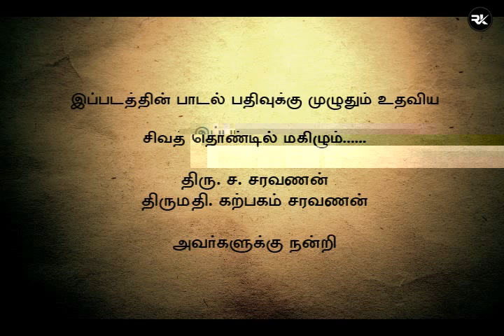SIRUTHONDAR (Part 1) - Siruthonda Nayanaar - சிவபெருமானுக்கு பிள்ளைக்கறி விருந்திட்ட சிறுத்தொண்டர்.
நாகப்பட்டினம் அருகே திருச்செங்காட்டங்குடி என்னும் ஊரில்  மாமாத்திரர்  குலத்தில் பிறந்தார் பரஞ்சோதியார் (சிறுத்தொண்டர்). அவ்வூரை ஆண்ட நரசிம்மவர்மன் என்னும் மன்னனுக்கு படைத் தளபதியாக விளங்கினார் பரஞ்சோதியார். வீரத்திலும் ஞானத்திலும் சிறந்து  இவர்.

வாதாம்பி  போரை வென்று மாளிகை திரும்பிய சிறுத்தொண்ட ரை வரவேற்று "இனி நீங்கள் சிவத்தொண்டு புரியுங்கள்" என்றார் சிம்ம வர்மன்.  அதைக் கேட்ட சிறுத்தொண்டரூம் சிவத் தொண்டு புரியத்  தொடங்கினார்.  தன்னை நாடிவரும் சிவத் தொண்டர்களுக்கு அன்னம் பாலிப்பு இவருடைய பெரும் தொண்டு.  அவருக்கு திருமணமாகி ஒரு மகனும் பிறந்தான்.  தன் சீராளன் என பெயர் வைத்தார்.  ஒருநாள் சிவபெருமான் அவருடைய அன்பை சோதிக்க தவம் வேடத்தில்  வந்து சின்னஞ்சிறு பாலகன் ஒருவன் அது மாமிசக் கறியை அன்னம் பாலிக்கும்  படி கேட்டார். தான் பெற்ற ஒரே மகனை  சிவன் அடியாராக வந்த சிவபெருமானுக்கு அன்னம்  பாலிக்க துணிந்தார். அவரது பேரன்பை உலகுக்கு காட்டிய சிவபெருமான்  சிறுத்தொண்டருக்கும் அவருடைய குடும்பத்தாருக்கும் பரமுத்தி கொடுத்தார்.

Paranjothi was a chief commander of the Pallava king Narasimavarman, who won the battle of vatapi in 7th century (642 CE) against challukiya king Pulikesin. After the victory he settled in his birth place Thiruchengkatangudi worshipping lord Shiva and his devotees. He gets married to thiruvenkaattunangai who gives birth to a boy. To test his devotion lord shiva comes in Bhairava Sangamar attire. Paranjothi was known as siruthondar for his simplicity and his devotion to shiva adiyars by providing them timely food. Utilizing this kindness of siruthondar, lord comes on search of siruthondar and demands meat of a tender boy. Since nobody will come forward to give their only son for a meat, he and his wife decide to give their own... .